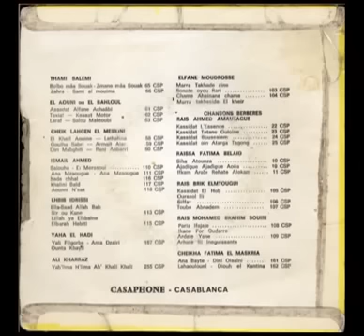العلوة من اداء العوني والبهلول